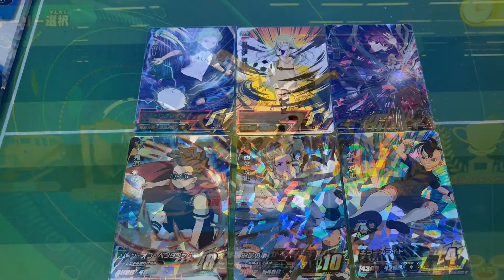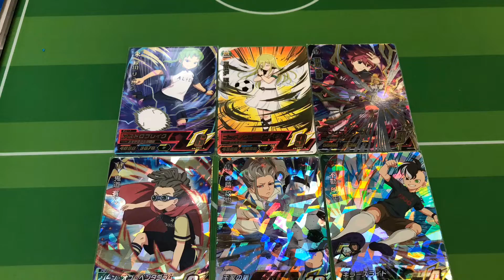【キングスランス vs ゴッドハンド】エキスパートカップ［つよさ★5］チャレンジミッション［MFを3人以上チームに入れる］【イナズマイレブンAC ドリームバトル◆INAZUMA ELEVEN】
このミッションで、0弾のプレイ出来る⁈ミッションはコンプしたと思います(・∀・)
1弾が楽しみですね(*≧艸≦)

野坂 悠馬                『キングスランス』
亜風炉 照美
緑川 リュウジ
不動 明王
鬼道 有人                『ゾーンオブペンタグラム』
西薩 政也                『王家の盾』

◆連携必殺技◆

ファイアトルネード